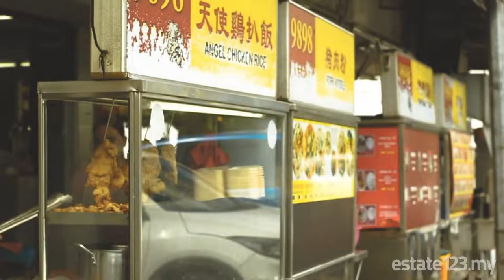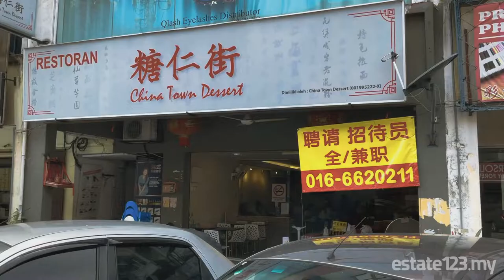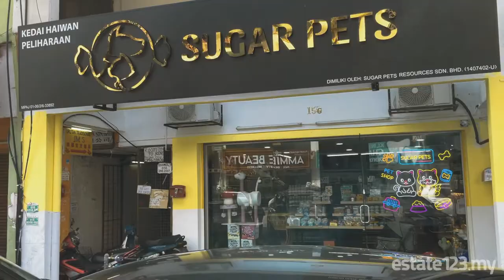Pandan Indah, A Small Town In The Heart of Kuala Lumpur [estate123]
Pandan Indah is located between Ampang and Cheras in the heart of bustling Kuala Lumpur.

It is considered a major township, but to the residents there, it feels very much like a small town, albeit one with plenty of amenities and shops.

In addition to its proximity to many of KL's best attractions, Pandan Indah has a wide variety of commercial activities, including banks, eateries, salons, clinics, and more. Public transport is also convenient, easily accessible by bus and train.

The population is diverse and includes people from all walks of life, adding to the colourful tapestry that is called Kuala Lumpur.

Music